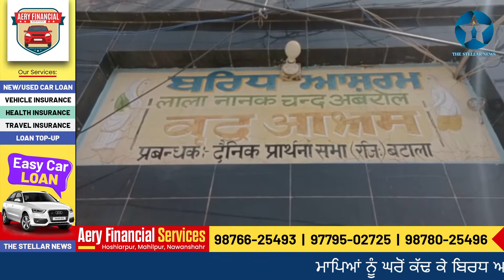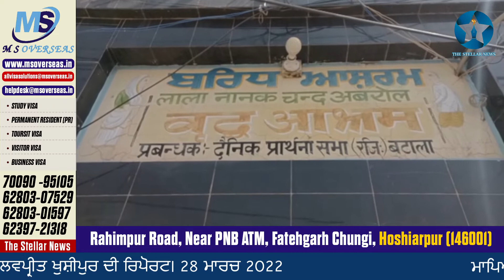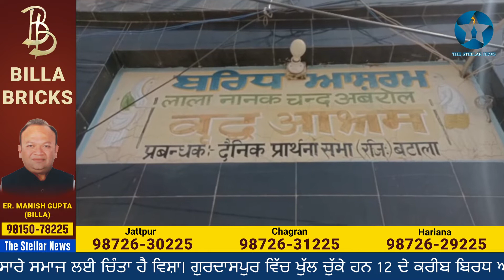ਮਾਪਿਆਂ ਨੂੰ ਘਰੋਂ ਕੱਢ ਕੇ ਬਿਰਧ ਆਸ਼ਰਮ ਭੇਜਣ ਦੀਆਂ ਘਟਨਾਵਾਂ ਚਿੰਤਾ ਦਾ ਵਿਸ਼ਾ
ਮਾਪਿਆਂ ਨੂੰ ਘਰੋਂ ਕੱਢ ਕੇ ਬਿਰਧ ਆਸ਼ਰਮ ਭੇਜਣ ਦੀਆਂ ਘਟਨਾਵਾਂ ਵੱਧਣਾ ਸਾਰੇ ਸਮਾਜ ਲਈ ਚਿੰਤਾ ਹੈ ਵਿਸ਼ਾ। ਗੁਰਦਾਸਪੁਰ ਵਿੱਚ ਖੁੱਲ ਚੁੱਕੇ ਹਨ 12 ਦੇ ਕਰੀਬ ਬਿਰਧ ਆਸ਼ਰਮ, 21 ਸਾਲਾਂ ਤੋਂ ਬਿਰਧ ਆਸ਼ਰਮ ਵਿੱਚ ਸੇਵਾ ਕਰ ਰਹੇ ਸੇਵਾ ਮੁਕਤ ਅਧਿਆਪਕ ਕੁਲਦੀਪ ਸ਼ਰਮਾ ਨੇ ਦਿੱਤੀ ਜਾਣਕਾਰੀ ਅਤੇ ਬਿਰਧ ਆਸ਼ਰਮ ਖੁੱਲਣ ਨੂੰ ਦੱਸਿਆ ਸਮਾਜ ਦੇ ਮੱਥੇ ਤੇ ਕਲੰਕ। ਬੱਚੇ ਬੁਜੁਰਗਾਂ ਦੀ ਸੇਵਾ ਕਰਨ ਅਤੇ ਉਹਨਾਂ ਨੂੰ ਸਮਝਣ ਦੀ ਬਜਾਏ ਉਹਨਾਂ ਤੋਂ ਬਣਾ ਰਹੇ ਹਨ ਦੂਰੀ: ਸ਼ਰਮਾ। ਕਿਹਾ, ਸ਼ਾਇਦ ਅਸੀ ਨਵੀਂ ਪੀੜੀ ਨੂੰ ਰਿਸ਼ਤਿਆਂ ਅਤੇ ਪਰਿਵਾਰ ਦੀ ਸਾਂਝ ਨੂੰ ਚੰਗੇ ਤਰੀਕੇ ਨਾਲ ਸਮਝਾ ਨਹੀਂ ਪਾ ਰਹੇ, ਇਸ ਲਈ ਬਿਰਧ ਆਸ਼ਰਮ ਬਣ ਰਹੇ ਹਨ ਮਜਬੂਰੀ। ਦ ਸਟੈਲਰ ਨਿਊਜ਼ ਲਈ ਗੁਰਦਾਸਪੁਰ ਤੋਂ ਲਵਪ੍ਰੀਤ ਖੁਸ਼ੀਪੁਰ ਦੀ ਰਿਪੋਰਟ। 28 ਮਾਰਚ 2022